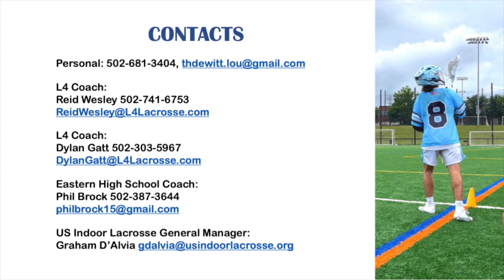Tommy Dewitt | Class of 2024 | Attack | Highlight Tape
Tommy Dewitt
-Class of 2024
-Attack
-Eastern High School
2022 Lacrosse Highlight Tape